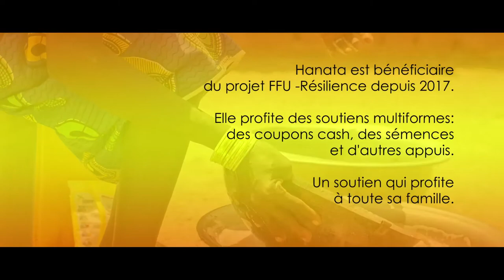Programme FFU résilience Burkina Faso : Portrait de Hanata HAMA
Hanata HAMA, habitante de Hibbal au Nigeria, une région durement touchée par la sécheresse.  elle travaille dans des mines artisanales à la recherche de pépites d’or pour améliorer son quotidien. Mais depuis 2017, Hanata est bénéficiaire du projet FFU-Résilience et grâce à cet appui, elle profite de soutiens multiformes (coupons, cash, semences) et d’autres formes d’appui. Un soutien qui profite à toute sa famille.
de 2017 à 2020, le programme FFU-Résilience, renforcera plus de 900.000 bénéficiaires dans 4 régions du Burkina Faso avec un budget de plus de 20 milliards de francs CFA